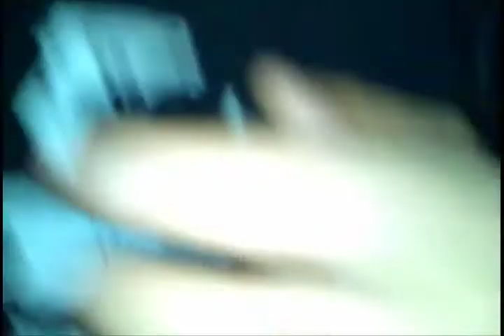TRUNKS - ARE YOU TRUNKED ?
clip de "are you trunked?", de TRUNKS (by stff)